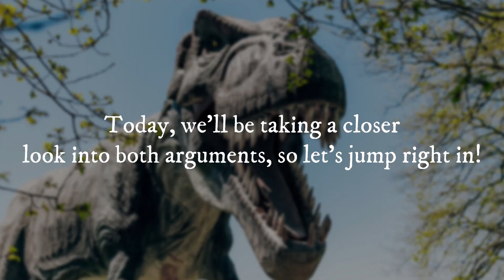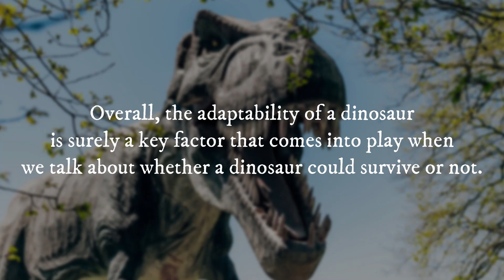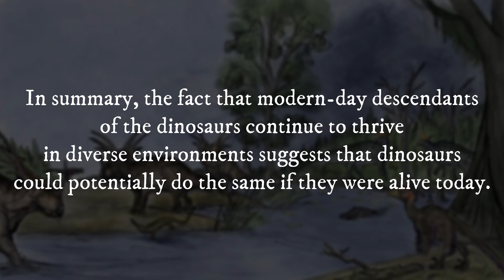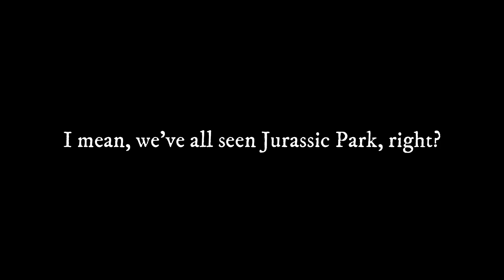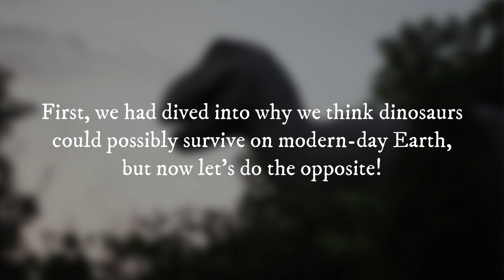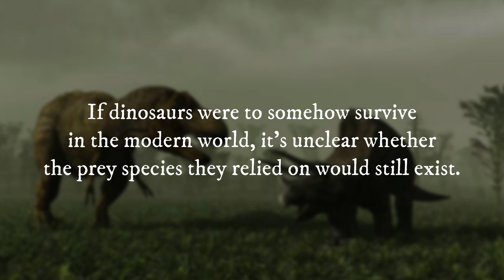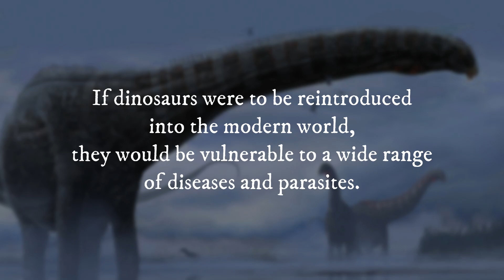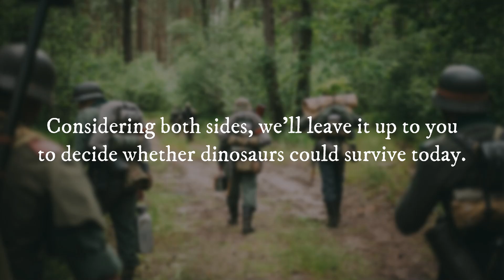Could Dinosaurs Survive Today?